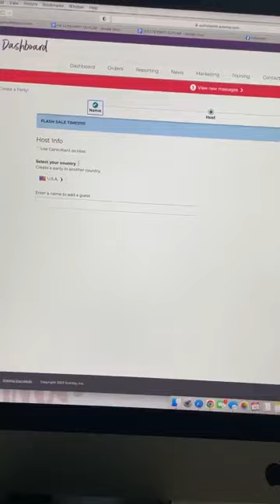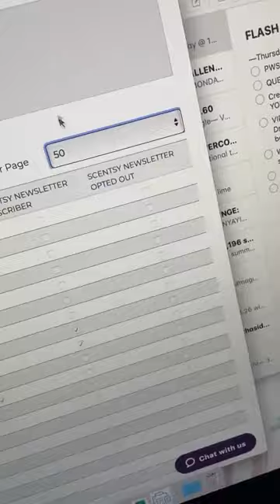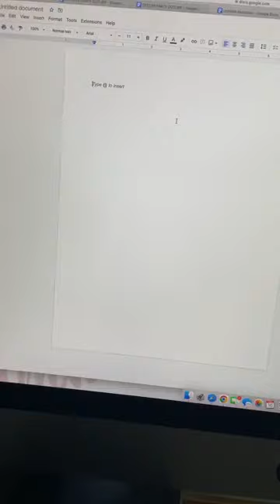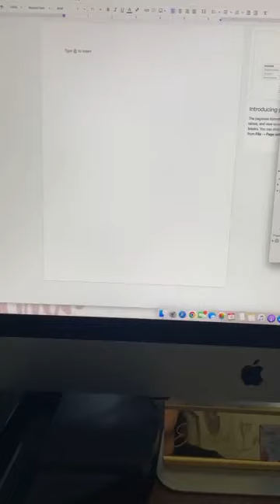HOW TO CRUSH A FLASH SALE